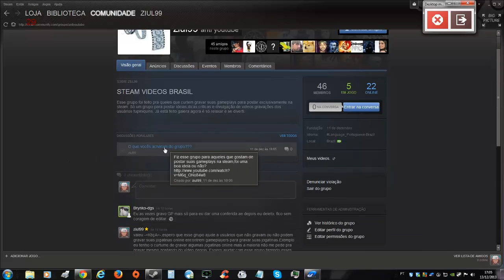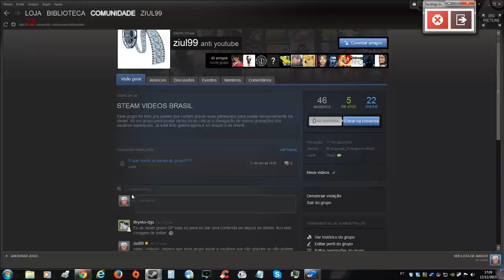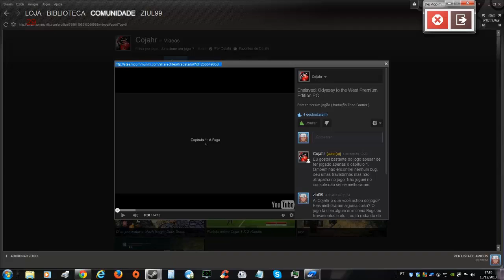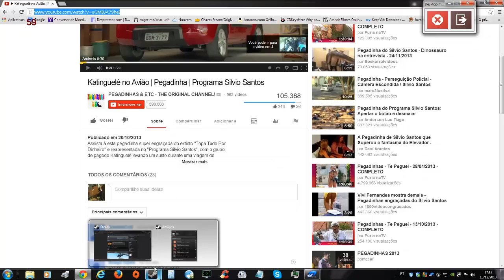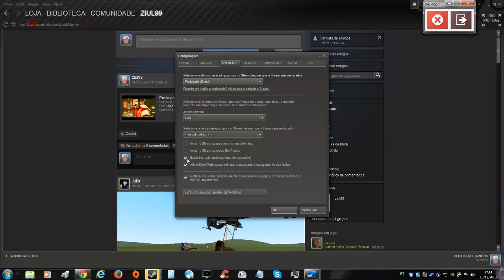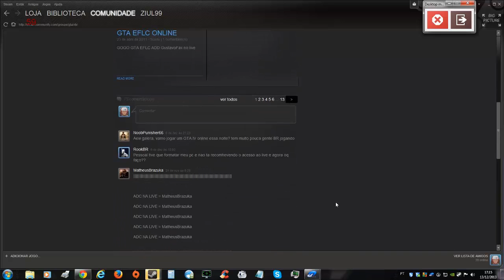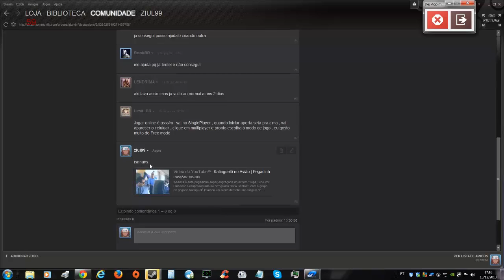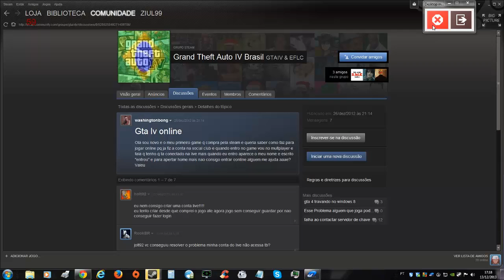novas discurções e outras coisa